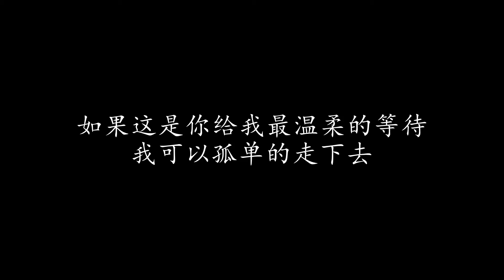如果这是我爱你最好的距离 苏永康 (歌词版)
如果这是我爱你最好的距离 苏永康

一天寄一张 没有地址的明信片给你
今天在东京 明天在巴黎
只想告诉你 我身不由己学不会分离
不断寻找 逐渐模糊的回忆

一天送一束 没有署名的玫瑰给你
假装是你我 还在一起
在没有你的国度里 好好专心的想你
不断逃避 我的心就不会死去

如果这是我爱你最好的距离
我愿意永远的离开你
如果这是你给我最温柔的暗示
我可以永远的忘了你

我愿意欺骗我自己离开你
如果这是你给我最温柔的等待
我可以孤单的走下去